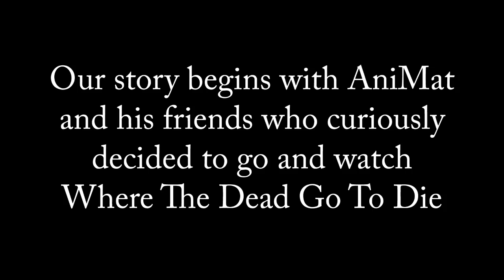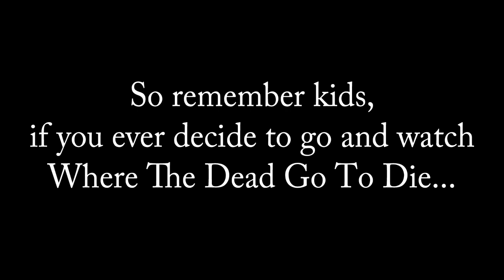AniMat Watches Where The Dead Go To Die